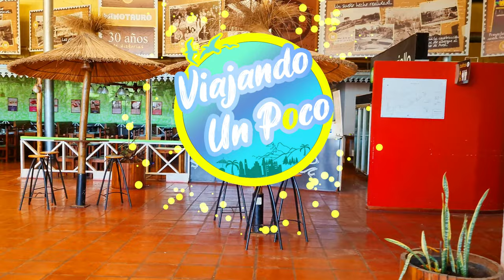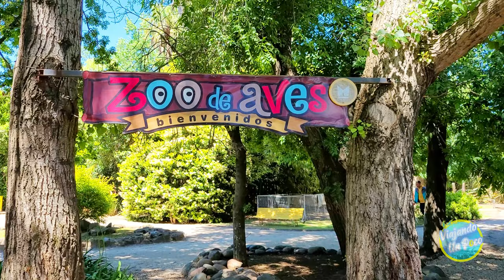4K - Walking Tour MINOTAURO Parador, and Driving Route 2 Clear Day Vlog